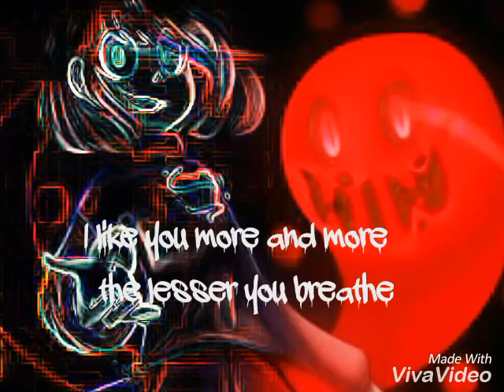Kill everyone - Hollywood undead (Betty Tribute )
Hey,  sorry it's been so long since the last video.  ( I kinda lost motivation )
Anyway here's something for Glitchtale fans.